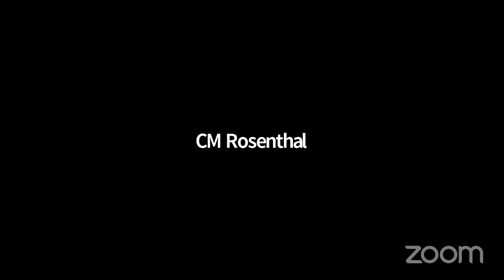Women and Gender Equ... NYCC REMOTE WOMEN 03012021 Wed 03 Mar 2021 16 46 53 0000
Committee on Women and Gender Equity 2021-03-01T00:00:00 10:00 AM REMOTE HEARING (VIRTUAL ROOM 2) null

 KEY: null

 ID: 18439

 GUID: A025DBF4-4C2E-4D54-929B-E909F71F038B